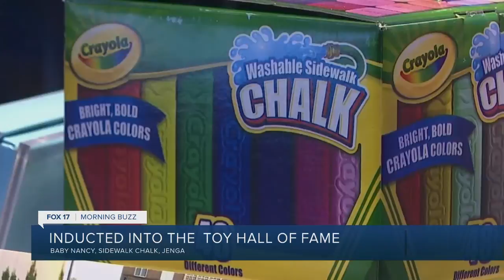Morning Buzz: November 6